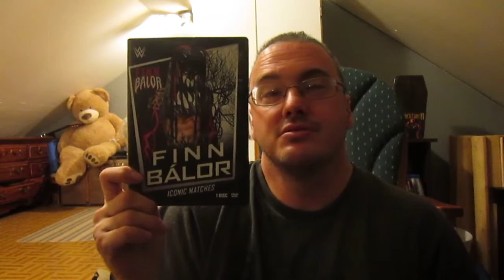wwe finn balor iconic matches dvd review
dvd review